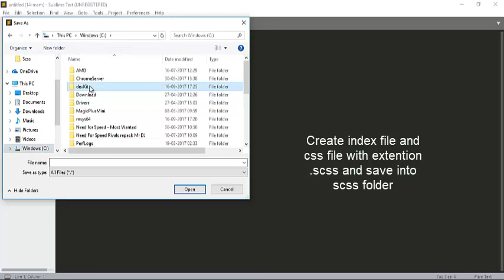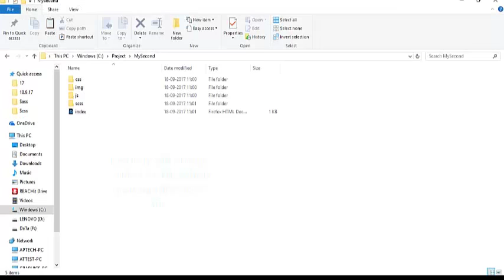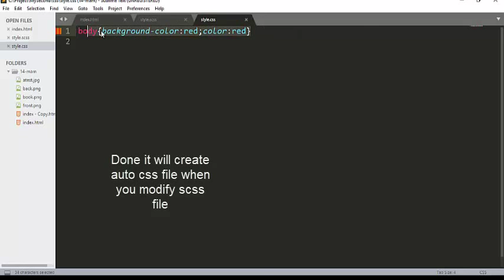SCSS Installation Part-2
In this Video you can learn about how to run and make first program in scss.